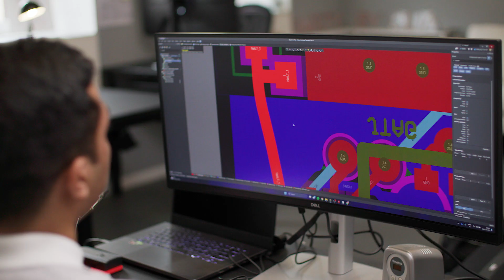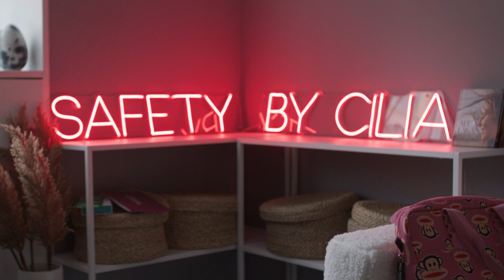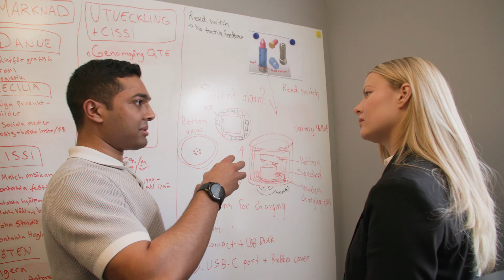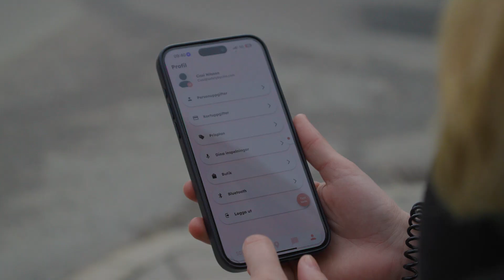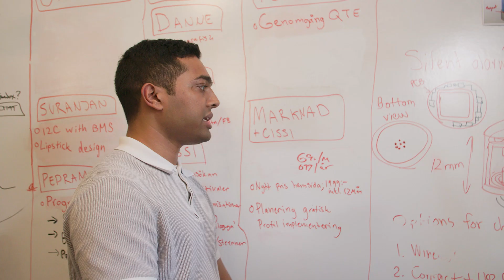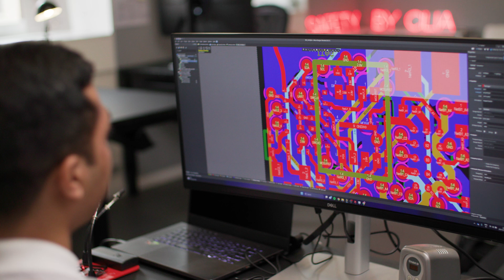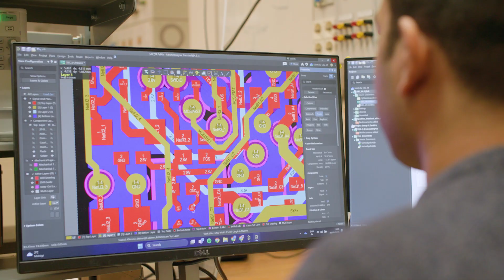From Fear to Strength: Personal Safety Made Beautiful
With the staggering number of sexual assaults and lack of convictions in Sweden, Safety by Cilia has built a personal safety alarm hardware that’s masked as jewelry to provide a personalized security solution. To tackle this complex problem in a small form factor, the team solved their miniaturization and power management challenges by using Altium’s solutions.

AltiumStories celebrates engineers who change the world through electronics. Designers, engineers, and makers in these videos create the technology that surrounds us. These videos capture their creativity and enthusiasm that's advancing electronics, technology, and our connection with it. From individual inventors to multinational corporations, more PCB designers and engineers choose Altium software to design and realize electronics-based products.

00:00 From Tragedy to Triumph
01:30 The assault that changed everything
02:34 Coping with a life in fear (The List and Rules)
03:13 At a crossroads and the way out of fear
03:39 Sexual Offenses: Statistics for Sweden
04:23 Product Development Journey
05:29 How it works: Personal Safety Bracelet
06:00 Launching the startup from scratch
06:49 Investors: Hardware ready and proven with Altium
07:13 Empowered alongside Success and Growth